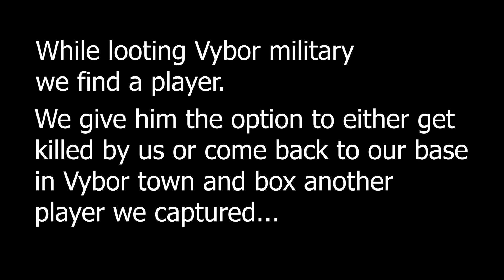Destroying the =UN= DayZ servers!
More highlights from myself and the END group from the UN server! Enjoy!